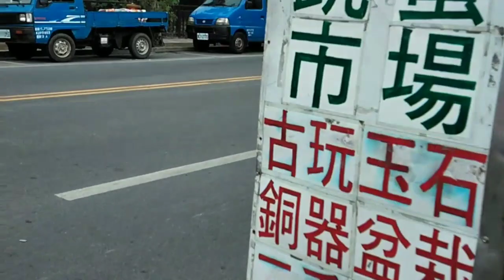VLOG TAIWAN PASAR MALING TAIWAN pasarloak pasarbarangkuno #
Pasar tradisional di kota lukang Taiwan. Pasar tradisional di kota lukang Taiwan..rame kondisi masih normal
netmediatama, netmedia, net, media, televisi, tv, nettv, masa, kini, wishnutama, online, streaming, indonesia, nonton, siaran
nihao indonesia, ni hao, ni hao indo, nihao indo taiwan, kereta, taiwan
Apa saja keutamaan berdoa? Disadari atau tidak, berdoa termasuk ibadah yang tidak butuh tenaga dan biaya. Tinggal menengadahkan kedua tangan, lalu meminta sesuka hatinya kepada Allah Swt., selesai. Terlepas nanti dikabulkan sesuai dengan permintaannya atau tidak, itu bukan urusan seorang hamba. Intinya Allah swt. menyuruh untuk berdoa dan berjaji akan mengabulkan doa-doa hamba-Nya. Allah Swt. berfirman:

dan apabila hamba-hamba-Ku bertanya kepadamu tentang Aku, Maka (jawablah), bahwasanya aku adalah dekat. aku mengabulkan permohonan orang yang berdoa apabila ia memohon kepada-Ku, Maka hendaklah mereka itu memenuhi (segala perintah-Ku) dan hendaklah mereka beriman kepada-Ku, agar mereka selalu berada dalam kebenaran.(Qs. Al-Baqoroh (2) : 186)

Allah Swt. juga berfirman:

dan Tuhanmu berfirman: “Berdoalah kepada-Ku, niscaya akan Kuperkenankan bagimu. Sesungguhnya orang-orang yang menyombongkan diri dari menyembah-Ku[1326] akan masuk neraka Jahannam dalam Keadaan hina dina”. (Qs. Al-Mukmin (40)